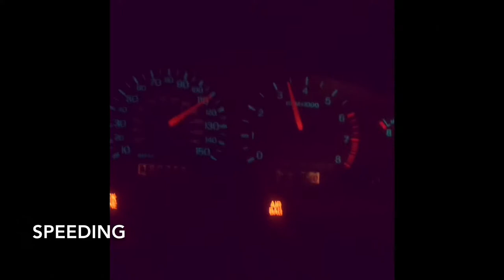PSA Reckless Driving